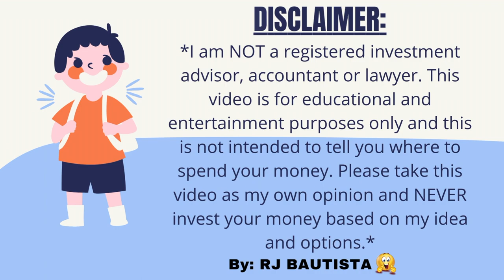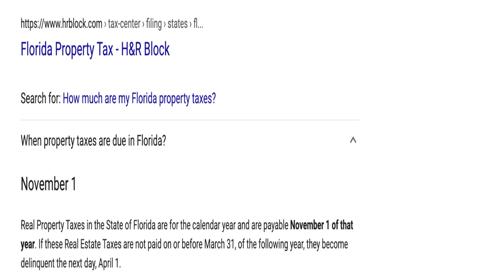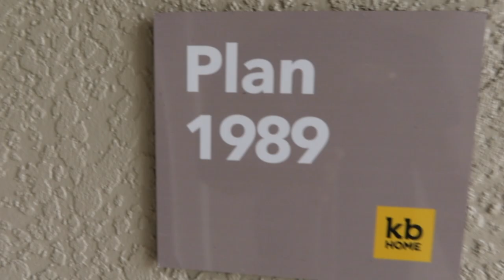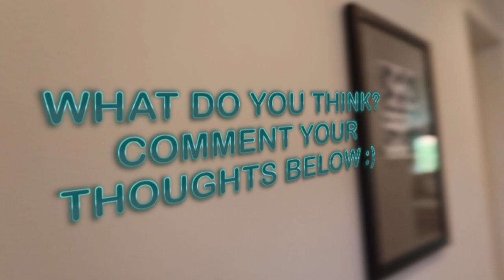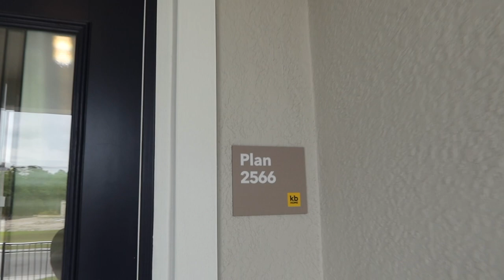🤔 WHY YOU SHOULD MOVE TO FLORIDA? 🫰BRAND NEW COMMUNITY IS BUILDING IN SOUTH CLERMONT 🏡 (SANCTUARY)